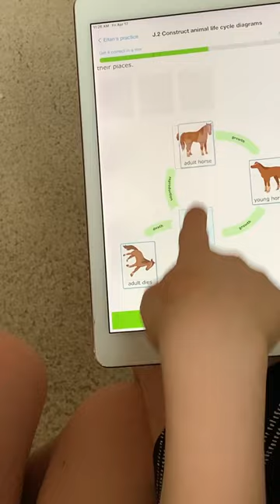Horses life cycle